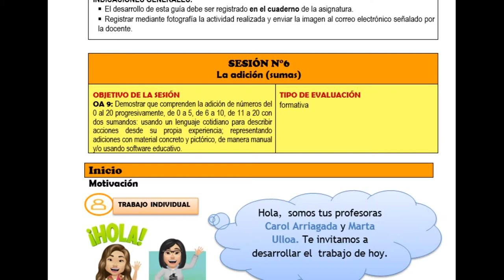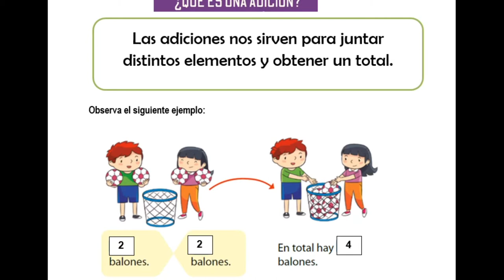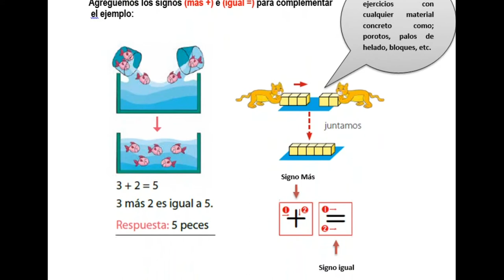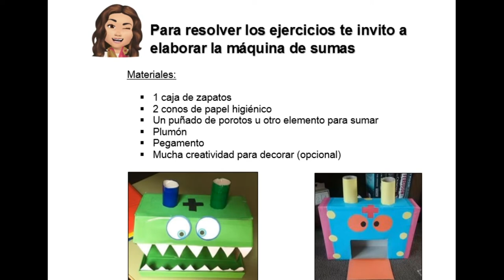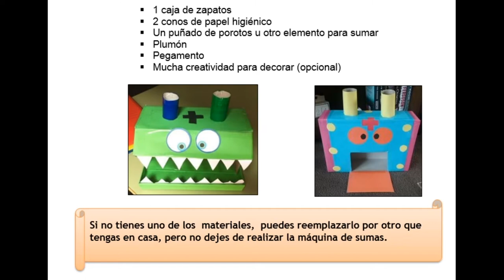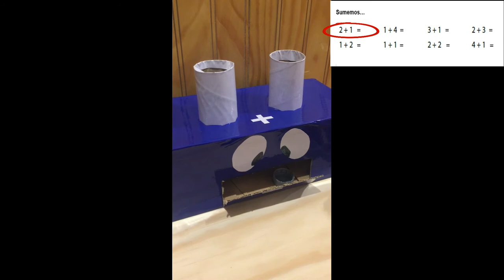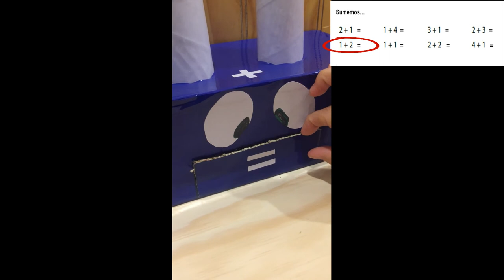Video Clases Matemática N°6 Primero Básico